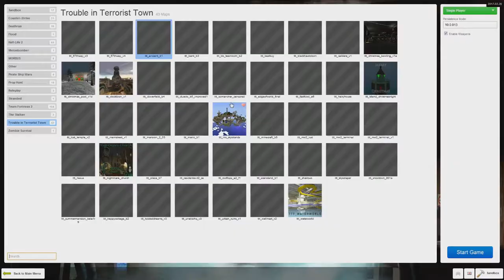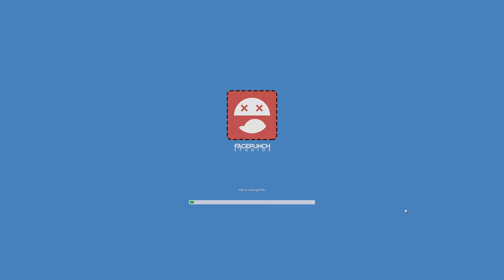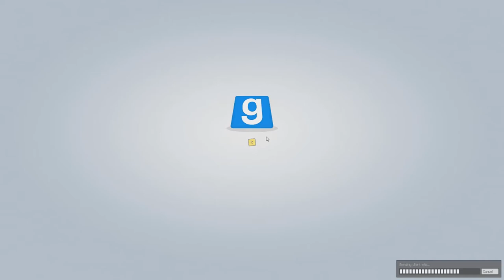Watch My Broadcast: Loading Conversations #22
pls wathc meme live on sfsteam